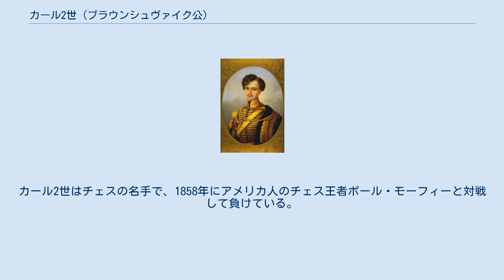カール2世 (ブラウンシュヴァイク公)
カール2世フリードリヒ（独:Karl II. Friedrich, Herzog von Braunschweig, 1804年10月30日 - 1873年8月18日）は、ドイツのブラウンシュヴァイク公（在位：1815年 - 1830年）。
ブラウンシュヴァイク公フリードリヒ・ヴィルヘルムとそのその妻マリー・フォン・バーデンの長男。
ヴィルヘルムの兄。
 1815年に父がナポレオン軍との戦いで戦死するに伴って公位を継いだが、未成年のため叔母の夫であるイギリス＝ハノーファー王国の摂政宮ジョージ（ジョージ4世）の後見下におかれた。
カール2世の18歳の誕生日が近付くと、彼の成人となる年齢を巡って揉め事が起きた。
カール2世は18歳になると同時に成人して親政を始めると主張したが、ジョージ4世は21歳になれば成人と認める気でいた。
両者は妥協し、カール2世が19歳の誕生日を迎える1823年10月30日が成人日とされた。
 1827年、カール2世は自分の未成年期に定められたブラウンシュヴァイクの法令の一部を無効とすると宣言し、この宣言はハノーファー王国との政治摩擦を生みだした。
最終的にはドイツ連邦が両国の調停に乗り出し、カール2世は連邦の決定を受け入れて自分の出した宣言を撤廃した。
 カール2世の政府は公国の人々から堕落し、道を誤っていると思われていた。
1830年にフランスで7月革命が起きた時、カール2世はちょうどパリに居合わせた。
彼はすぐにブラウンシュヴァイクに戻り、国内のいかなる革命的行動に対しても武力鎮圧を行うと布告を出した。
しかし9月6日、カール2世は劇場から宮殿に戻る道すがら、民衆から投石を受けた。
翌日には、大挙して押し寄せた群衆が宮殿になだれ込もうとし、カール2世は避難を余儀なくされた。
宮殿は放火され、全焼した。
 9月10日にカール2世の弟ヴィルヘルムがプロイセンからブラウンシュヴァイクに戻ると、民衆はこれを歓迎した。
ヴィルヘルムは兄の摂政となるつもりでいたが、結局は兄に代わって公国の君主になることを選んだ。
カール2世は弟から君主の座を取り戻そうと何度か試みたが、いずれも失敗に終わった。
ヨーロッパ中の君主の誰もカール2世を支援しようとしなかった。
 カール2世は廃位後の生涯の大半をドイツ国外、主にパリとロンドンで過ごした。
普仏戦争が勃発すると、カール2世はジェノヴァに移住し、1873年に同地で亡くなった。
彼はジェノヴァ市に相当な額の財産を遺贈した。
生涯独身で通したため、子供はいない。
カール2世はチェスの名手で、1858年にアメリカ人のチェス王者ポール・モーフィーと対戦して負けている。
この時の勝負は「オペラ・ゲーム」と呼ばれ、チェスの歴史において非常に有名である。